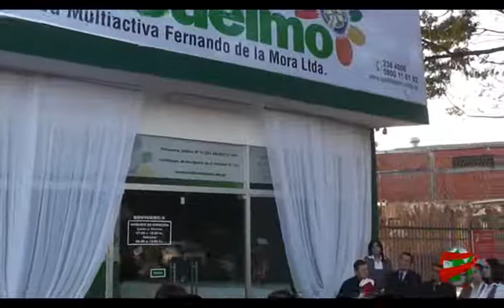COMPACTO ECONOMICO Cooperativa de la Semana